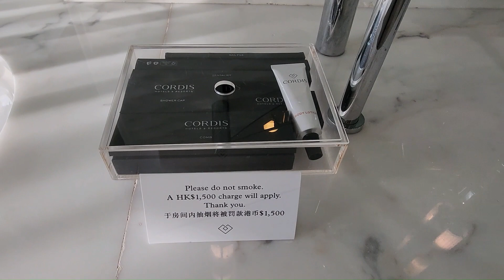홍콩 코디스 호텔! 몽콕역과 랭함플레이스 쇼핑몰과 연결된 위치 대박 좋고 뷰가 끝내주는 호텔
홍콩 여행을 계획하고나면 호텔 선택하기가 참 어렵죠, 위치가 맘에드는 침사추이 호텔을 보면 비싼 물가 덕분에? 올드한 호텔도 다 몇십만원씩 하고.. 근데 객실은 너무 작아서 깜놀하고 ㅎㅎ
오늘 소개해드릴 홍콩 호텔은 몽콕역 바로 앞에 위치한 코디스(Cordis)호텔인데요, 랭함플레이스 쇼핑몰과 연결되어 있어 몽콕역까지 한방에 갈 수 있는데다가 객실에서 보는 시티뷰가 너무 멋진 곳이었어요.
조식도 진짜 잘나오고 맛있었는데 영상찍는걸 깜빡했네여 ^^;;
아참, 41층에 피트니스랑 사우나 등의 부대시설이 모여있는데 특히 루프탑 수영장은 예쁘기도하지만 온수풀이라 겨울에도 수영할 수 있다는 사실이 감동적이었어요.